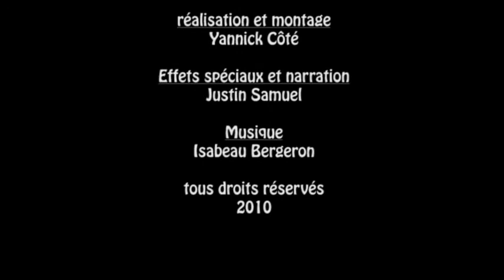Super Marteau - épisode 2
Une toile de Van Gogh volée en Égypte.
Un super-héros (?) qui exige une rançon.
La population qui choisit à qui doit aller l'argent.